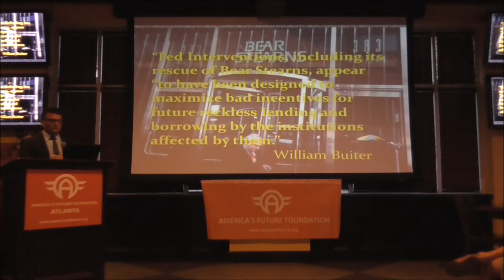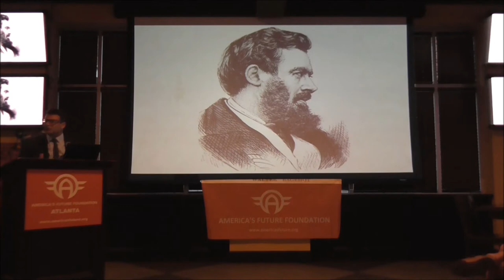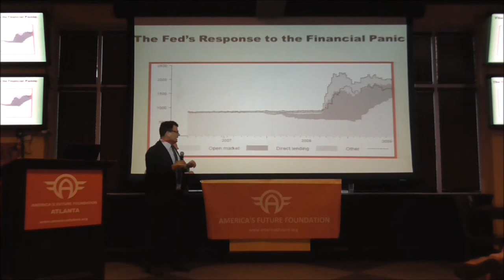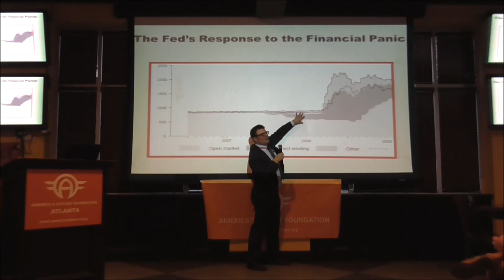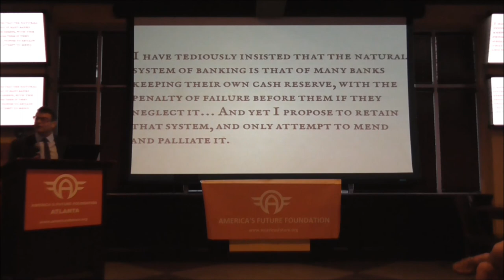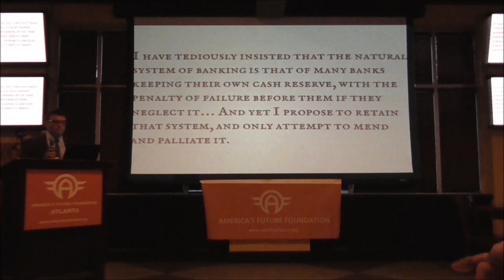Federal Reserve's Irresponsible Response to the Financial Crisis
Dr. Selgin explains Walter Bagehot's classic lender of last resort rule stating that, during a crisis, central banks should lend freely to solvent institutions at high rates of interest. During the financial crisis of 2007 / 2008, the Fed did the exact opposite by lending to insolvent institutions at the expense of the solvent ones.

George Selgin is a professor of Economics at the University of Georgia, a senior fellow at the Cato Institute, and the author of the book Good Money.

to learn more about the nation's premier network of liberty-minded young professionals.